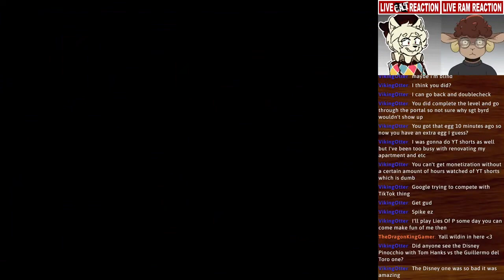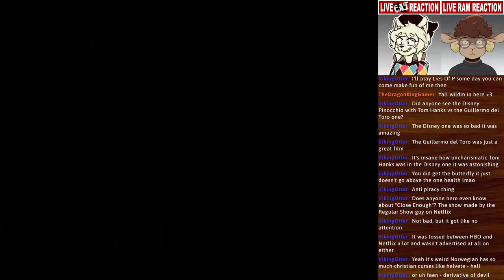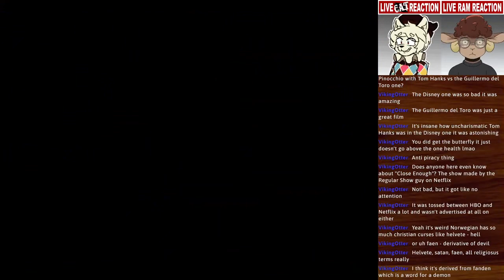Anti-Piracy Pain (Spyro 3 Paradox) [STREAM HIGHLIGHT]